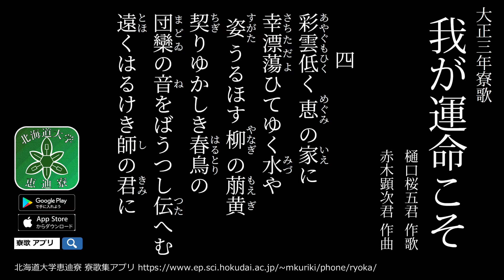【寮生が歌う】北海道大学恵迪寮 大正3年寮歌「我が運命こそ」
恵迪寮寮歌集アプリでは明治から令和まで毎年作られる他の寮歌についても見ることができます。

大正三年寮歌
我が運命こそ
樋口桜五君 作歌
赤木顕次君 作曲

1.
我が運命こそ青渦わける
千ひろの海の真珠取り
美想にあこがるる身は
驕楽の春に酔ひしれて
戯る人を夢とはみつつ
逆まく波を闡きゆく

2.
永遠に華さく水底ふかく
神秘の巌に嫦娥の
露のしづくの真珠またま
掌に獲し光栄と喜悦と
七重の潮の妙音にひびく
美珠こそわれの生命なれ

3.
薫る樹陰に花仄みえて
朧おぼろの春の宵󠄁
一壺の酒の汲む夢淡く
心の酔に舞歌を
社会高くしらべ祝はむ
君瑞祥の歳なれや

4.
彩雲低く恵の家に
幸漂蕩ひてゆく水や
姿うるほす柳の萠黄
契りゆかしき春鳥の
団欒の音をばうつし伝へむ
遠くはるけき師の君に